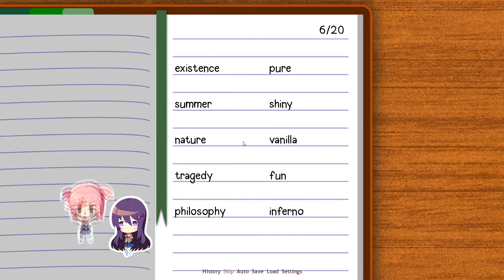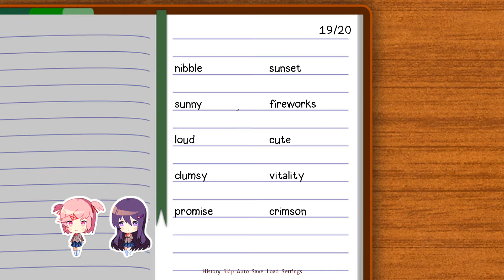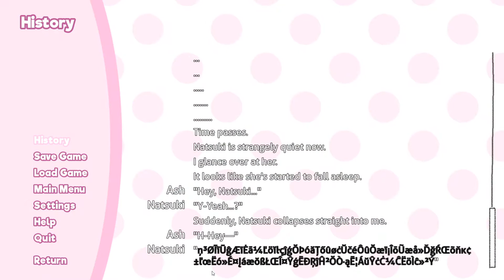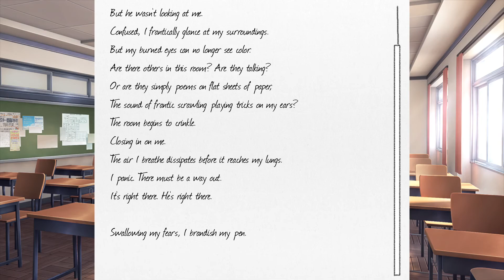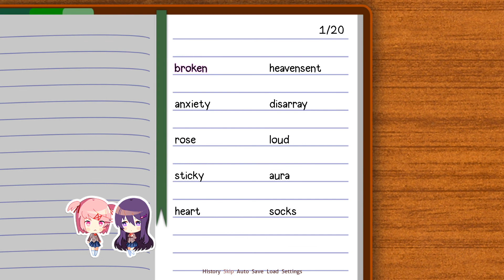Doki Doki Literature Club! [SEMI-BLIND] Part 24: Bonus - Natsuki's Route, Part 5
In which Natsuki is starving for affection.

She needs a hug badly. Someone please call a social worker.

Doki Doki Literature Club! is a free visual novel developed by Team Salvato.